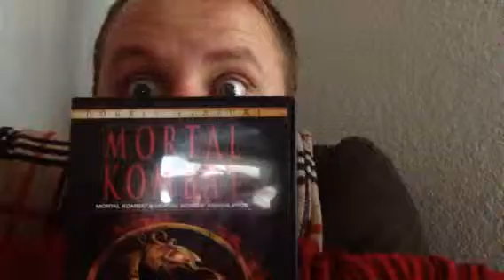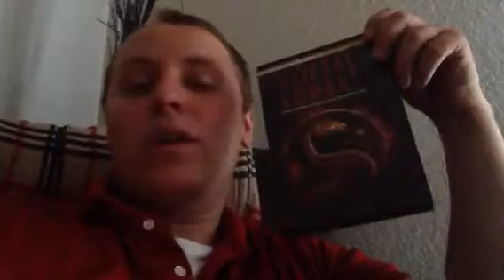Mortal Kombat n Stuff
Share Me!
Kik: Sir Talkaton